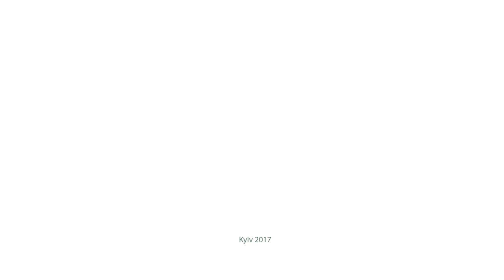Grawe Life Makingof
Grawe, Life, Making of